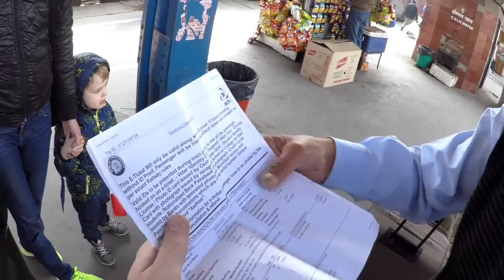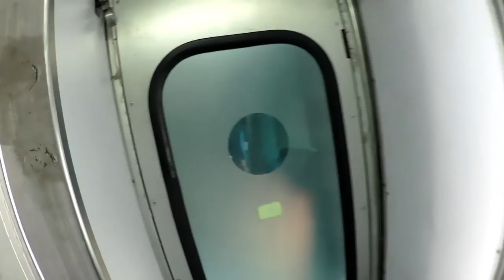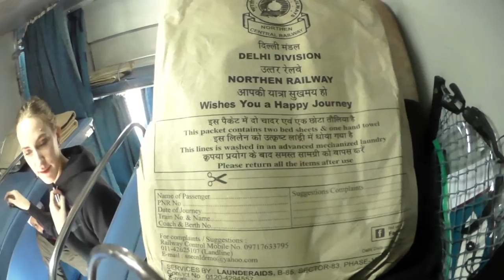Из Дели в Гоа (поезд)